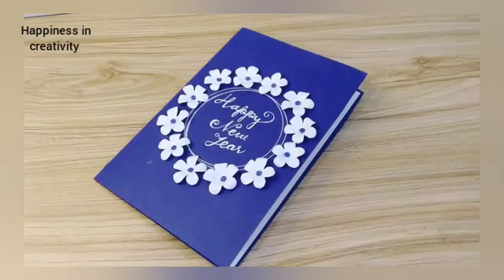Diy Easy Pop Up New Year Greeting Card 2023 | Handmade New Year Card easy | Cardmaking